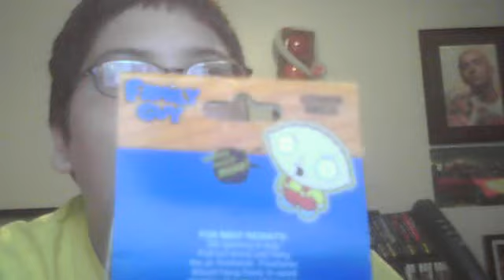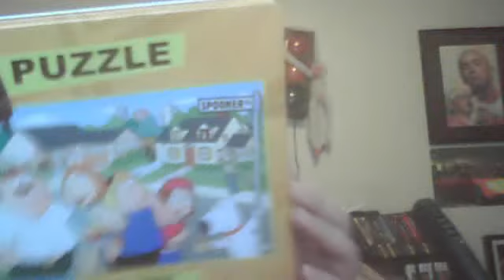My Family Guy Collection!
Another collection video I promised hope you enjoy watching it as I did making it! And SUB 4 SUB!!!